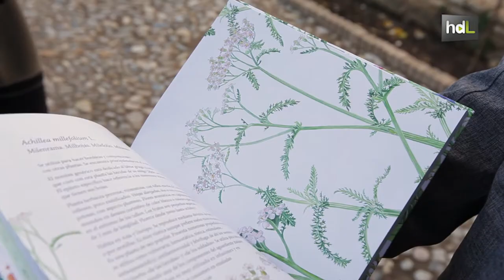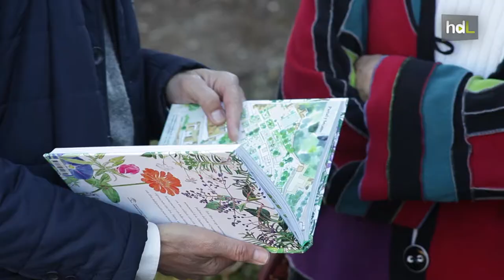HDL Plantas de la Alhambra, un libro para recorrer el conjunto nazarí a través de su flora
'Plantas de la Alhambra. 80 especies imprescindibles' es el título de un libro que edita la Alhambra junto a la editorial Miguel Sánchez, y que supone un gran catálogo con las especies vegetales más significativas que podemos encontrar en el recinto monumental. Una publicación que nos permite una visita diferente, para descubrir una Alhambra distinta en cada estación del año.